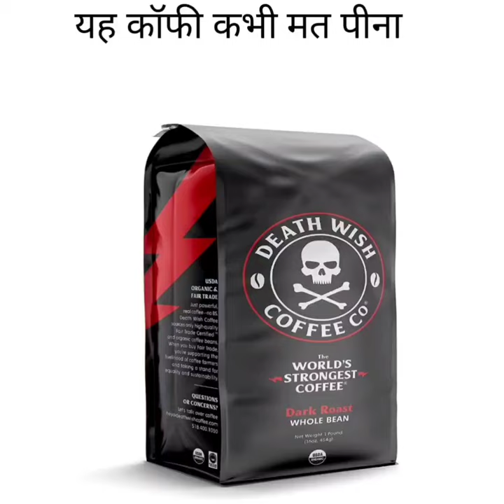yah coffee kabhi mat pina. kis Desh mein ek bhi traffic signal nahin hai.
yah coffee kabhi mat peena.
kis Desh mein ek bhi traffic signal nahin hai.
deathwish naam ki coffee ko kyon nahin Pina chahie